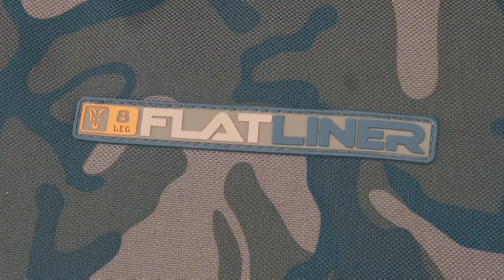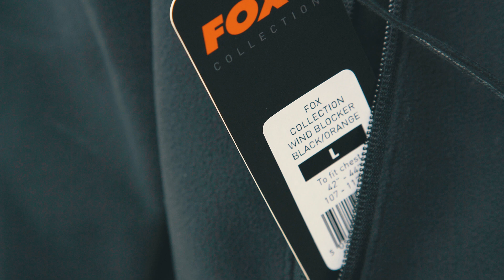Карпфишинг: Карповые новинки FOX 2020 НАШ ОБЗОР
Представляем Вашему вниманию обзор карповых новинок от компании FOX.
Узнать что такое карпфишинг и современная ловля карпа можно на форуме